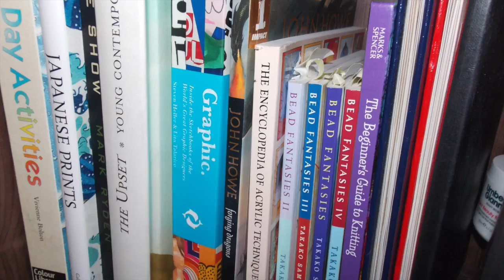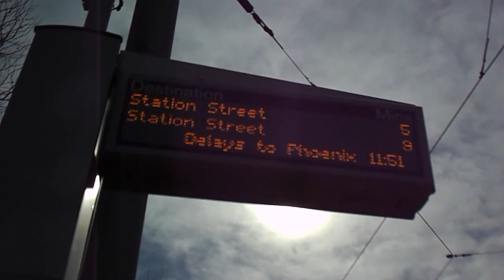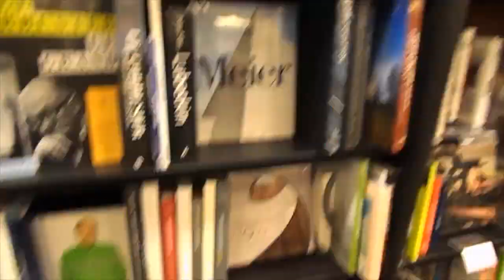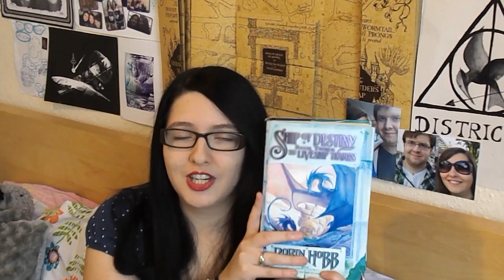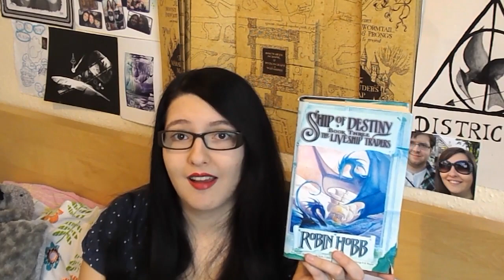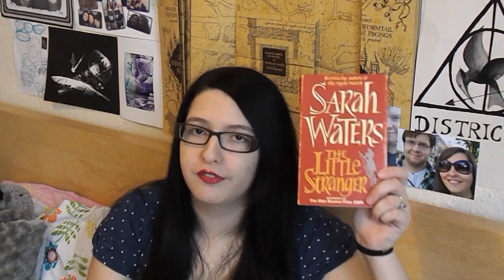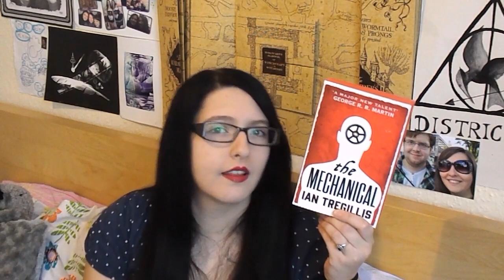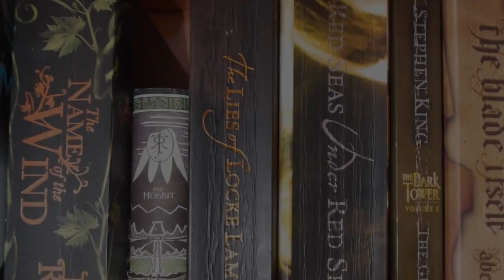A Bookish Day & A Book Haul #15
A little vlog of my day around Nottingham buying books, and then a haul of the books I picked up! Some interesting one for sure!